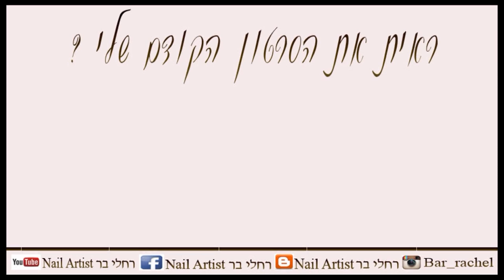איך בקלות מרחיבים ציפורניים למניפה בבניית ציפורניים ?